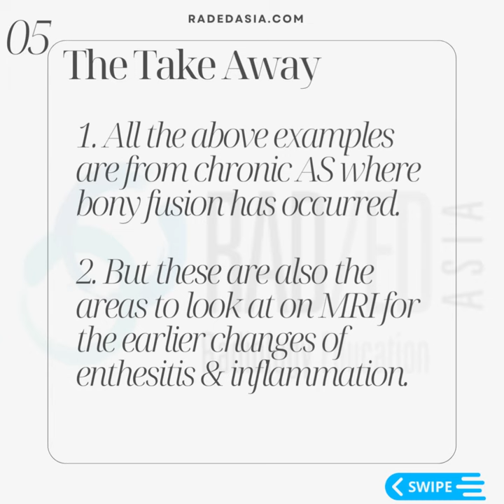ANKYLOSING SPONDYLITIS SPINE RADIOLOGY CT MRI FUSION IMAGES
AKYLOSING SPONDYLITIS SPINE RADIOLOGY CT MRI IMAGES

Where are the four areas in the posterior spine to check for Ankylosing
Spondylitis?

Follow the link to find out and see other posts on AS

This channel and video are aimed to help you learn MSK MRI. We teach MSK MRI and will be posting regular How To Videos on MRI in YouTube and also  other aspects of MSK MRI and Spine MRI.

You can learn MRI Online and Onsite with MRI Courses in MSK MRI and Spine MRI which use GUIDED LEARNING to make sure that you learn properly. The aim is for you to Report Confidently and issue Accurate reports that are trusted and valued by Clinicians.

 More information at the following links:

1. We have a lot of posts through the week and out can be hard to keep track of them. If you would like a weekly email with all the links to our posts follow this

2. Guided Learning Online Courses in MSK MRI

8. Quick Picks from Journals we are reading: Brief summaries of useful information from journals we are reading. Posted Monday/ Wednesday/ Friday on our FB page at this

9. Join our WhatsApp Broadcast List for weekly educational posts. Your name and number will remain private and cannot be seen by anyone else.

The copyright of this video belongs to Dr Ravi Padmanabhan and Radiology Education Asia. It may not be copied, downloaded, edited, embedded or used in any other way without specific written permission.